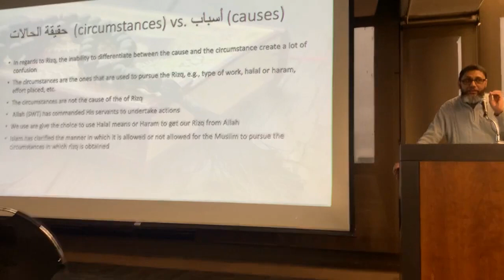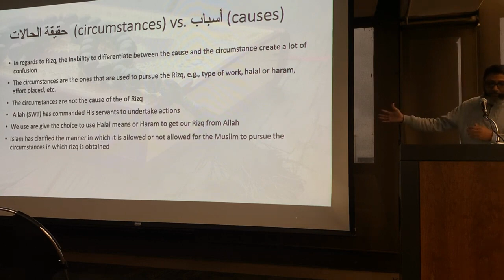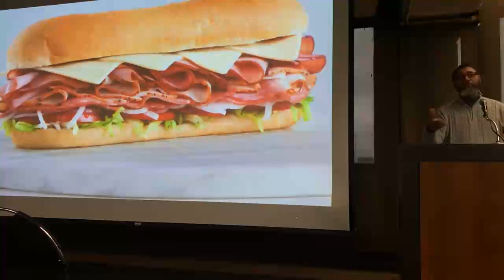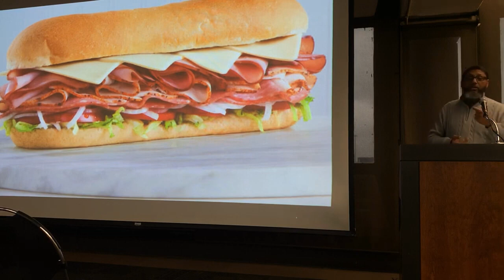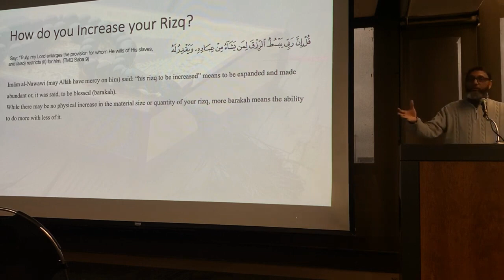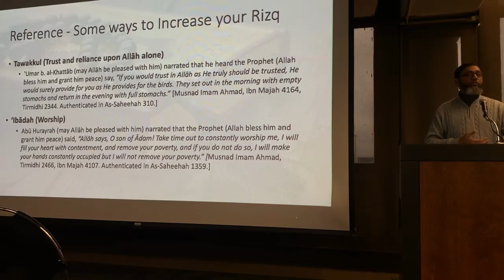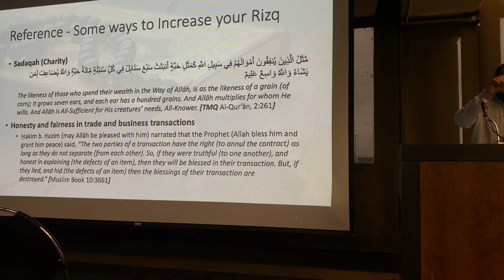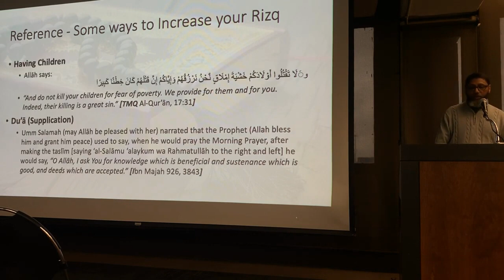Aqeedah Session 10 | Fundamentals of Islam | Shaykh Asim Kazi at UIC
Aqeedah Session 10

Fundamentals of Islam

Shaykh Asim Kazi at UIC